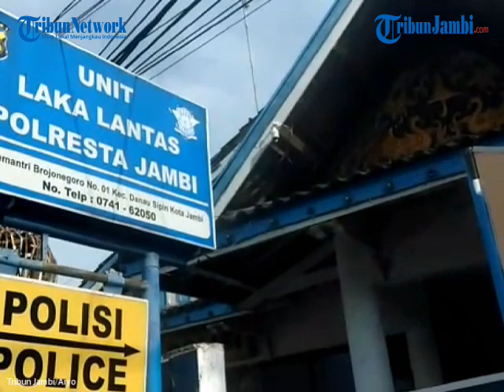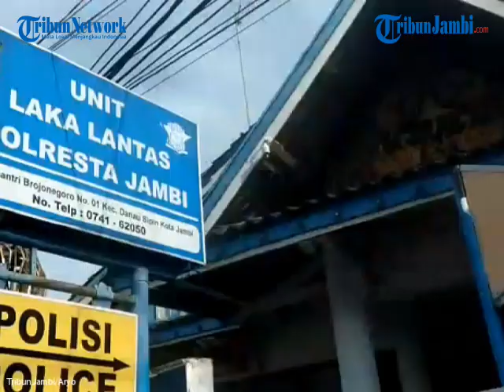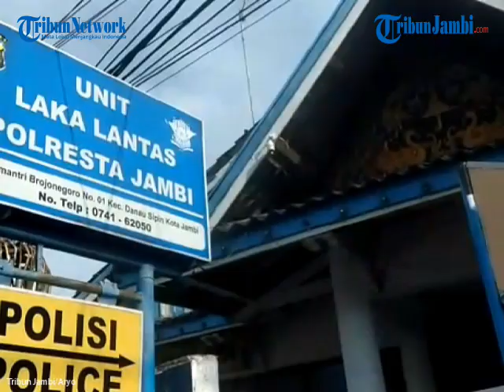REPLIKA POHON PANJAT PINANG DARI 467 KNALPOT SITAAN SATLANTAS POLRESTA JAMBI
TRIBUNJAMBI.COM,JAMBI- Satuan Lalu Lintas (Satlantas) Polresta Jambi punya cara unik, sampaikan pesan kepada masyarakat terkait larangan penggunaan knalpot racing, bising atau brong.

Saat ini, pihaknya memiliki satu ikon menara unik, yang terbuat dari knalpot racing, yang memiliki pesan tersendiri.

Tepat di halaman Unit Lakalantas Polresta Jambi, yang berada di Jalan Brojonegoro, No 1, Danau Sipin, tepatnya di depan perempatan Trafic Light Simpang Pulai, terdapat satu replika menara pohon panjat pinang yang terbuat dari ratusan knalpot racing.